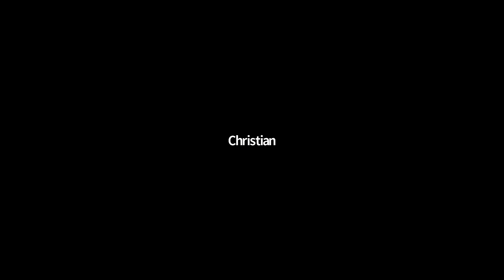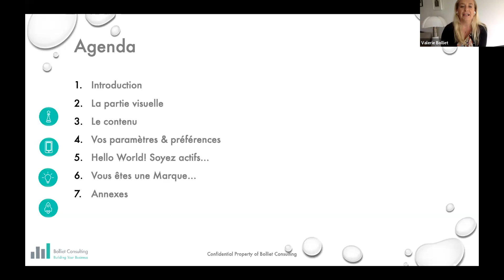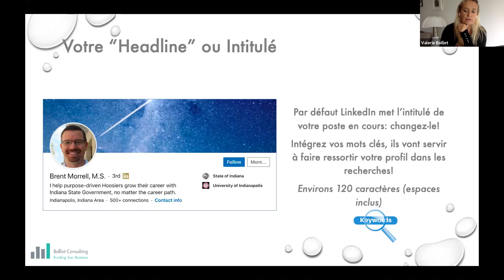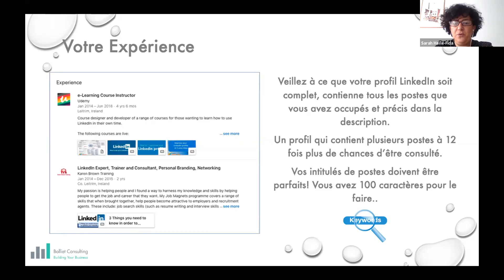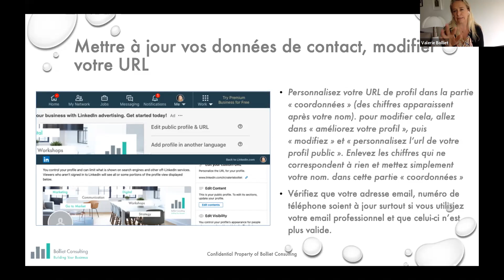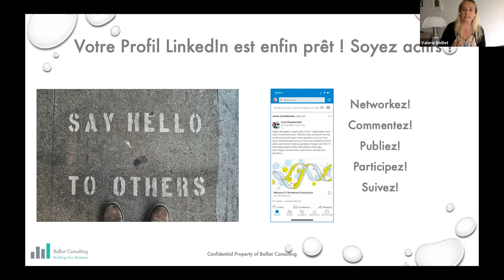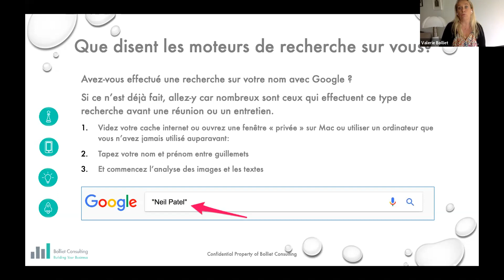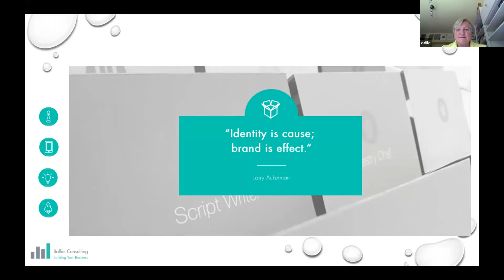My Webinar - CCI France Pays-Bas / Avenir Emploi #2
Comment modifier votre Profil LinkedIn afin d’optimiser sa visibilité et son impact auprès des recruteurs,

Créer, ajuster votre « Marque » sur LinkedIn,

Utiliser toutes les astuces et outils de LinkedIn pour optimiser votre recherche d’emploi.